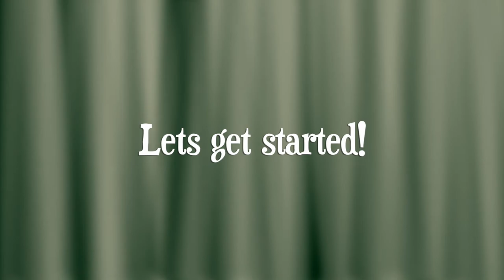Dog attacks Tsum Tsum toys during Toy review - Unboxing Mystery Packs Blind Bags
Dog attacks Disney Tsum Tsum toys during our toy unboxing and review video taping.

In this video Bill, special guests Janelle, Tiny the dog and I will share with you Janelle's  Disney's Tsum Tsum plushies and Tsum Tsum mystery pack collection. Unexpectedly Tiny the dog gets crazy and decides he must have the plushies!

 Hang out and laugh with us as we unbox and review some fun Disney merchandise.

West Precinct Long

Millicent
Max Surla / Media Right Productions